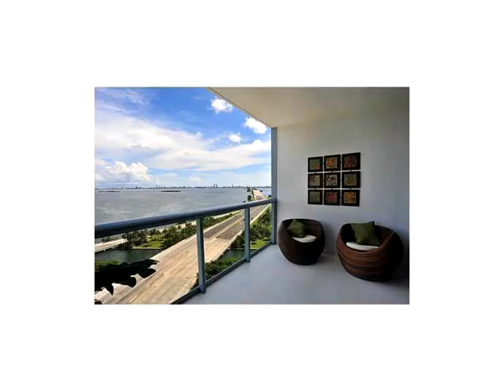601 NE 36 ST # 1310,Miami,FL 33137 Condo For Sale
Amazing views of biscayne bay from this 2 bedrooms/2.5 baths unit in blue condo. many upgrades travertine flooring through out,custom closets & cabinetry. granite countertops, ss appliances and many other top of the line finishes. 2 pools, 2 hot tubs, gym, new club house & theater. great opportunity to own at trend edgewater neighborhood. walking distance from all restaurants and shops in midtown and design district. immediate access to the highway allowing you to reach south beach in just 5 minutes.